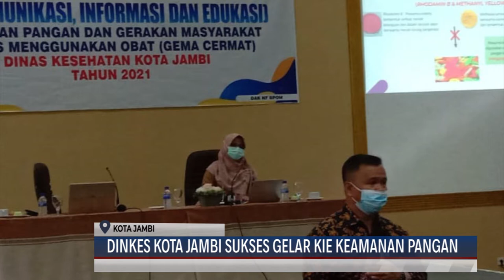(30/112021) DINKES KOTA JAMBI SUKSES GELAR KIE KEAMANAN PANGAN